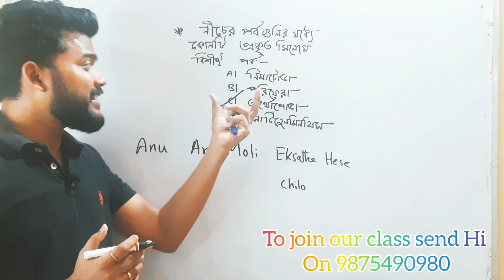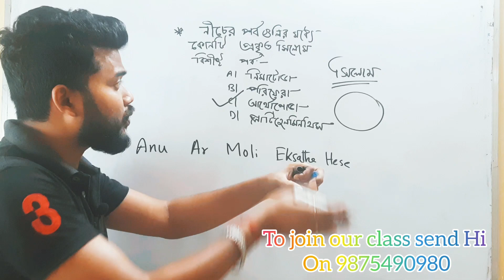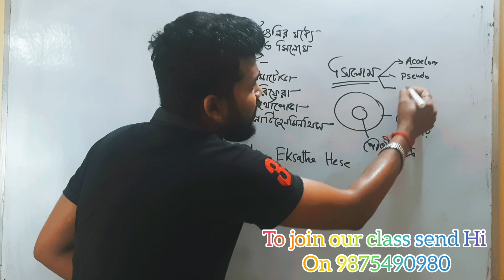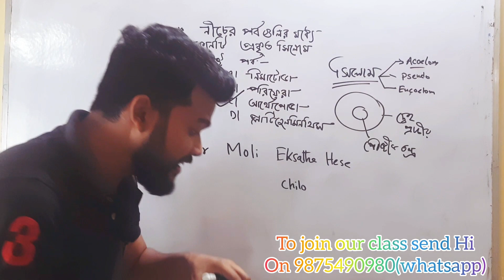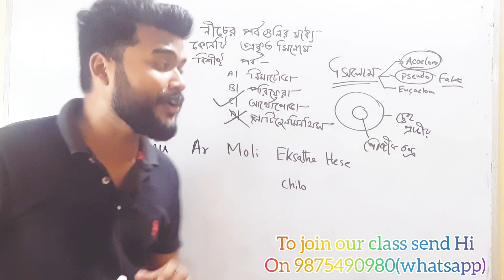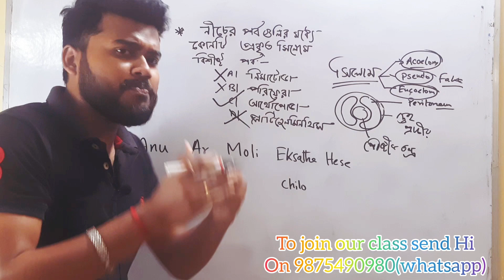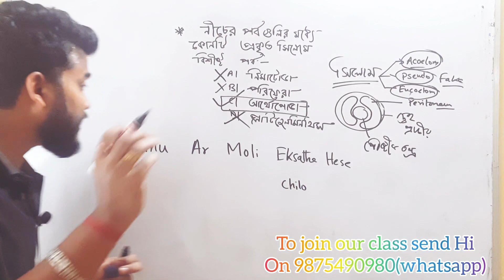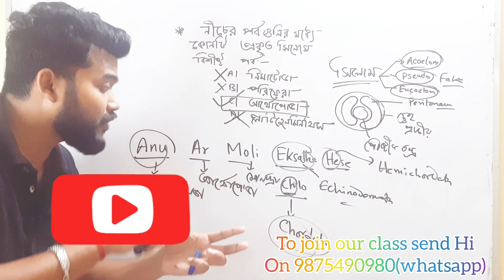MCQ on Coelom.